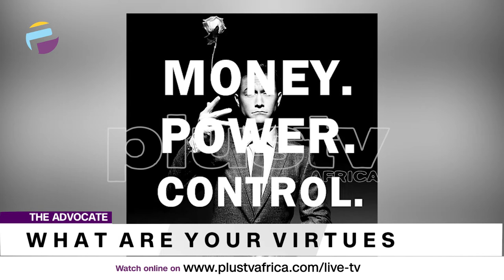What Are Your Virtues? | TheAdvocateNG EP 100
The pursuit of power and money has stifled the Nigerian psyche, leaving her people short on kindness and generousity. We care more for prosperity and less for compassion. Many die for lack of life’s basic necessities, but yet the politicians in power continue to loot the treasury.